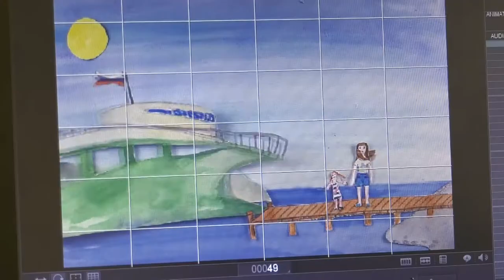Международный день анимации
28 октября во всем мире отмечают Международный день анимации. И в нашем городе есть те, кто создают мультипликационные шедевры своими руками.